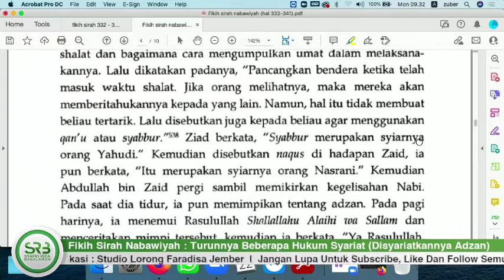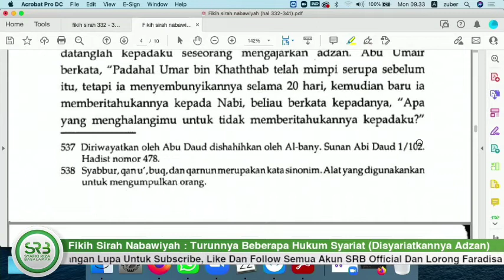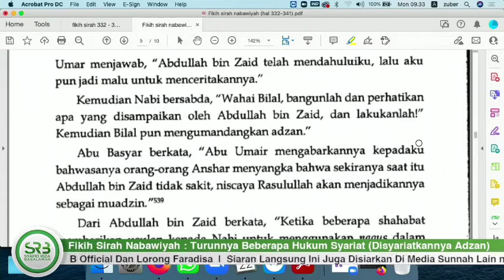UMAR BIN KHATTAB BERMIMPI YANG SAMA DENGAN ABDULLAH BIN ZAID TENTANG AZAN